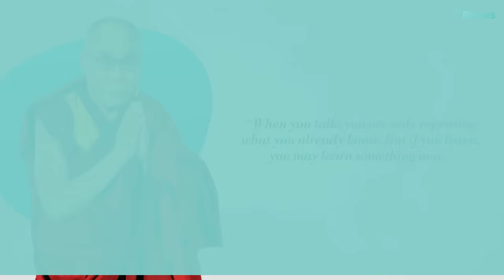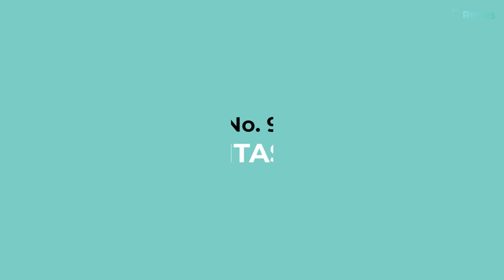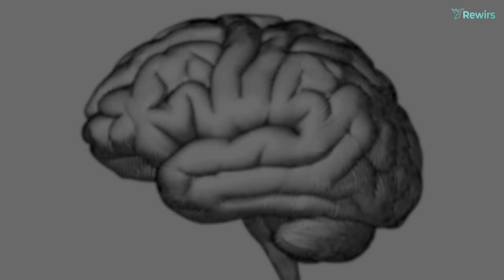12 "SHOCKING" PSYCHOLOGICAL FACTS - THAT WILL MAKE YOUR LIFE EASY | Rewirs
In today's video, we will explore a number of psychological facts that you never knew but those psychological facts can make your daily life easier! Whether you want to learn about psychology facts, secrets of the mind, or the Dunning-Kruger effect, this video has it all.

► VIDEO TIMESTAMPS:
Intro - 00:00
No.1: 00:24
No.2: 01:13
No.3: 02:09
No.4: 02:48
No.5: 03:28
No.6: 04:11
No.7: 04:49
No.8: 05:41
No.9: 06:13
No.10: 06:54
No.11: 07:46
No.12: 08:27
Outro: 09:04

► QUERIES SOLVED:
○ psychology
○ psychological facts
○ psychological facts about human behavior
○ psychological tricks